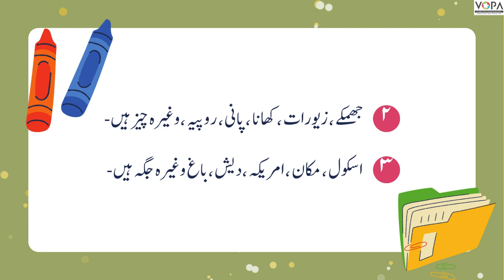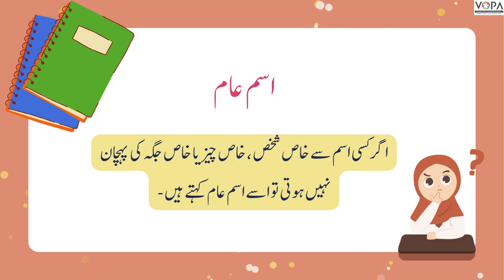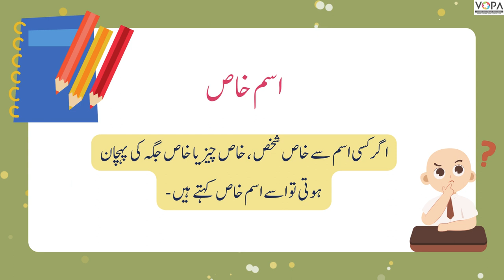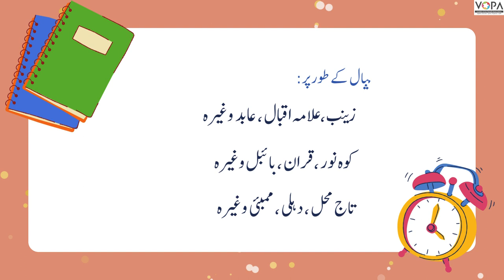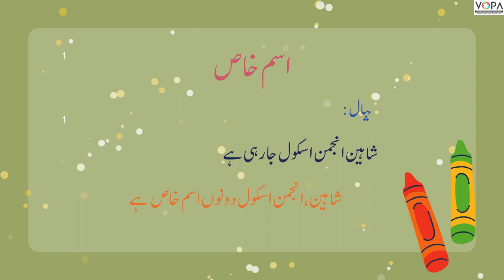4th | Urdu | Chap no.4 | Puri jo kadhai se nikal bhaagi | V2 | V-School